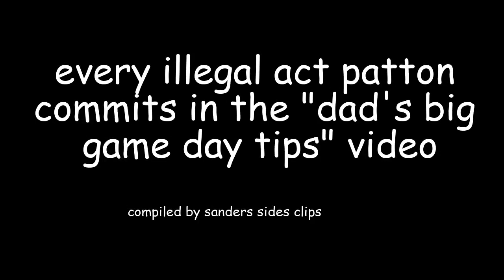Every Crime Patton Commits During "Dad's Big Game Day Tips" - Sanders Sides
patton has canonically committed felons isn't that fun
episode: dad's big game day tips (technically not part of the main narrative, but is included in thomas' "sanders sides: the complete collection" playlist)
would you all like to see more stuff like this?

i am also a minor and use they/them pronouns.